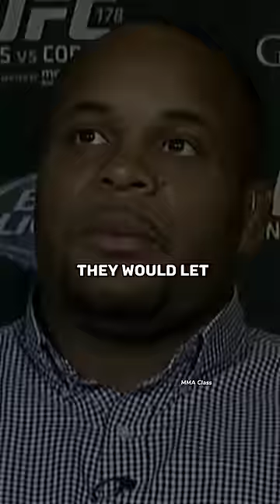Jon Jones is a scary fighter